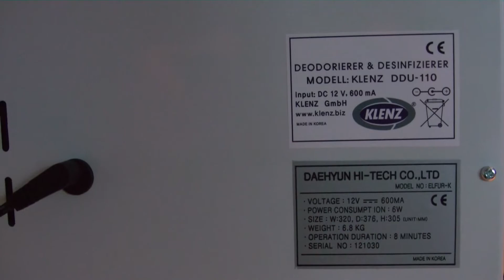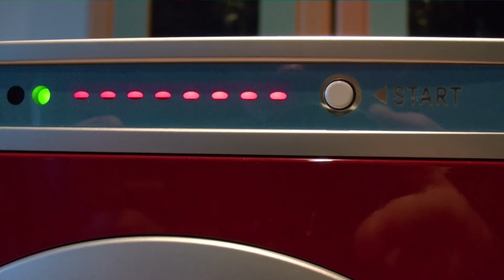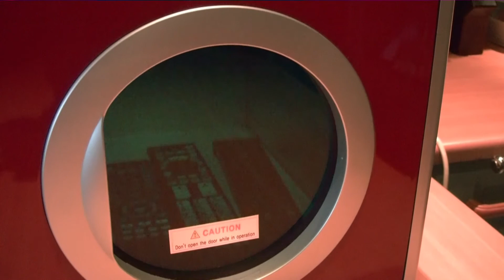Ciekawe urządzenia z gabinetu MOBIL JU - dezynfektor.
Dezynfektor KLENZ DDU 110.
Ciekawa i praktyczna komora przeznaczona do dezynfekcji między innymi: obuwia, produktów używanych i wykorzystywanych w sporcie, zabawek, przedmiotów domowego użytku oraz wielu innych. Mieszczą się w nim buty do rozmiaru 48, a także skarpety, opaski sportowe, kaski rowerowe, zabawki, pluszaki, telefony komórkowe, zestawy słuchawkowe i piloty TV.
Nano cząsteczki srebra i ozon skutecznie zabijają bakterie i grzyby, oraz usuwają nieprzyjemny zapach.
Cały zabieg trwa 8 min.